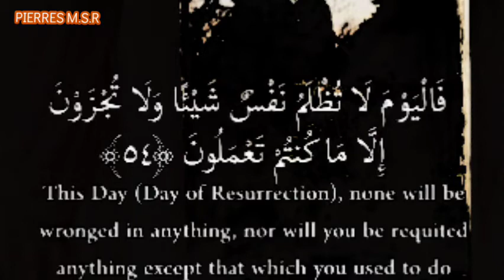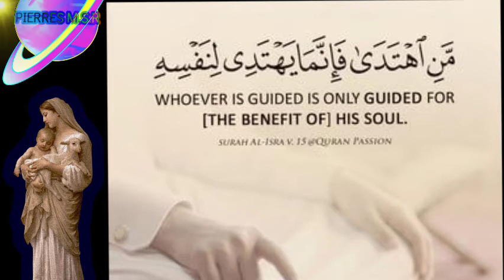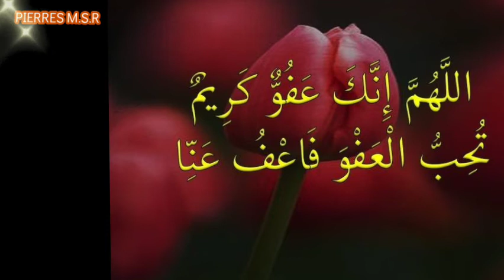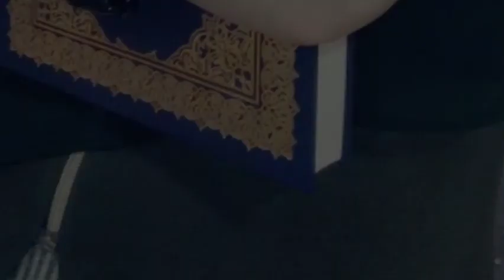سورة البروج SORAT ALBOROJ,مع احجار النيزك Météorites du Pierres M.S.R,regardez les 1°☆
PIERRES M.S.R vous  propose de découvrir les PIERRES précieuses météorites